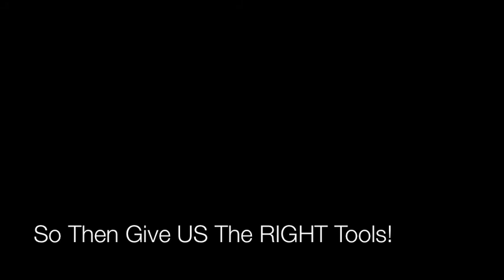Tools of the Trade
Council of Youth presentation from Crenshaw High School students.  LOS ANGELES UCLA Downtown Labor Center/March 4, 2011.